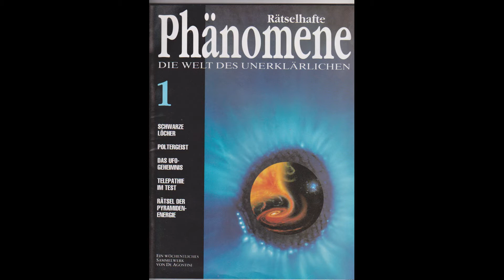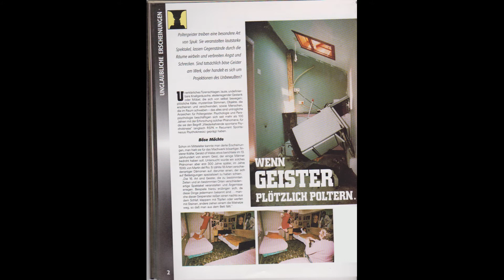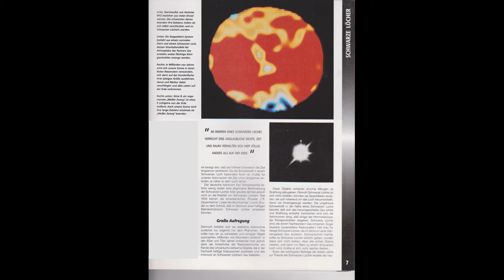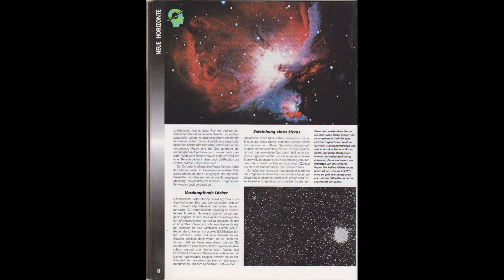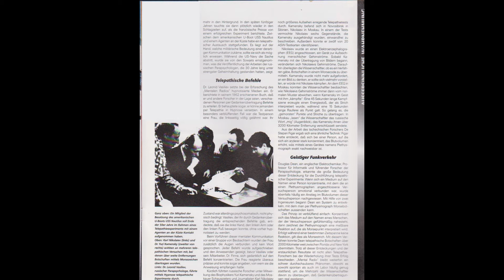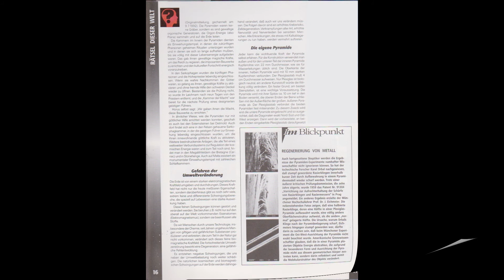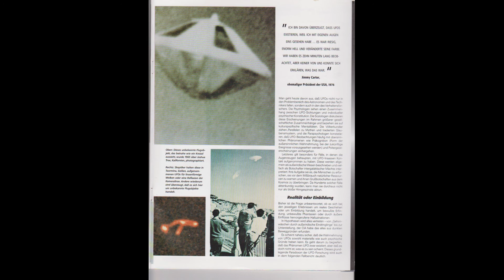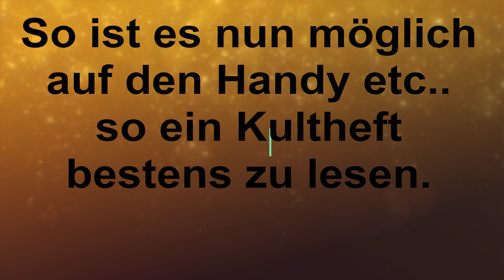Uraltes Heft Rätselhafte Phänomene Nr Eins; Heft-to-go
Mit dieser Version beginne ich einen Service das die uralten Hefte die viel Wissenswertes beeinhalten von DeAgostini nicht in Vergessenheit geraten werden sollen. In diesem Video Heft Eins von Rätselhafte Phänomene gibt es Artikel über Ufo, Unerklärlichkeiten und Vieles Mehr.
Auf dem Handy ein Film mit viel Wissen.